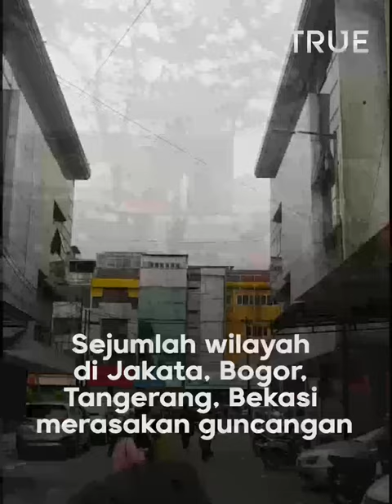Gempa M 6,7 Guncang Banten, Terasa Kencang!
Gempa mengguncang Ibu Kota Jakarta pada Jumat pukul 16.40 WIB. Gempa berlangsung kurang lebih selama 30 detik.

Guncangannya terasa kencang di gedung-gedung tinggi.

Sejumlah wilayah di Jakata, Bogor, Tangerang, Bekasi merasakan guncangan, Jumat (14/1), akibat gempa Magnitudo 6,7 yang berpusat di Banten.